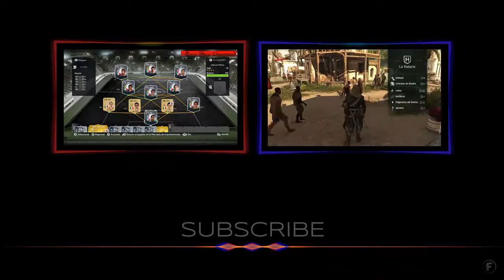Top 3 | Goles De La Semana #7 (Vikman997, OPIFIRE564 y Vequ L00ful)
Gamertag:L00ful
Skype:L00ful
ask.fm/L00ful